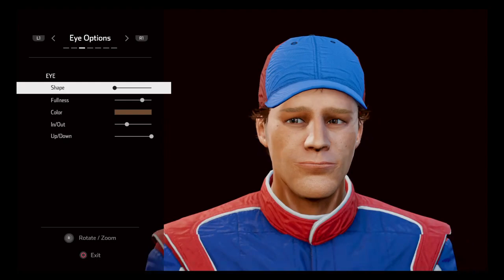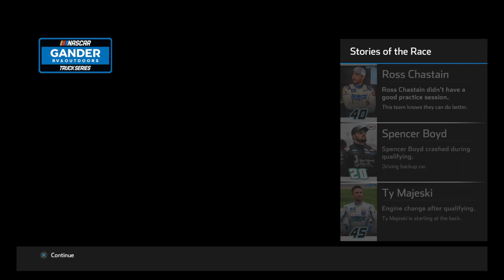NASCAR Heat 5: Winning (Cup, Truck, Xfinity and a "Shootout")